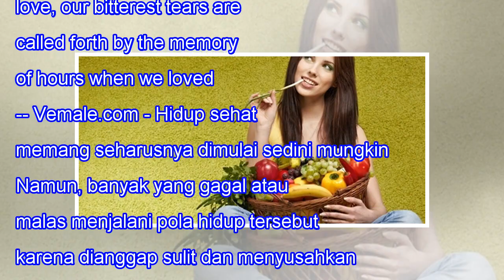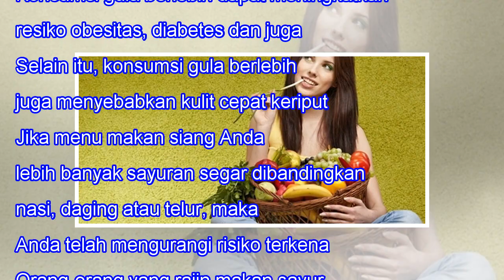Yuk, Mulai Gaya Hidup Sehat Dengan 4 Cara Sederhana Ini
Yuk, Mulai Gaya Hidup Sehat Dengan 4 Cara Sederhana Ini When we lose one we love, our bitterest tears are called forth by the memory of hours when we loved not enough. -- Vemale.com - Hidup sehat memang seharusnya dimulai sedini mungkin. Namun, banyak yang gagal atau malas menjalani pola hidup terse...